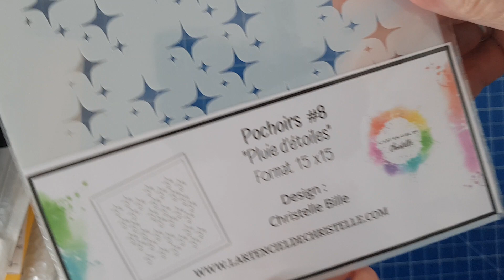HAUL ALIEXPRESS & L'ART EN CIEL DE CHRISTELLE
L'ART EN CIEL DE CHRISTELLE
- Pochoir "pluie d'étoiles"
ALIEXPRESS
- DP papillons dessous de verre
- Die de découpe : grand tag
- Set de tampons : Asiatique
- Set de tampons ; l'Inde
- Tapis silicone : Formes pour cachet de cire

Et liker ma vidéo pour faire évoluer ma chaine.
Merci.